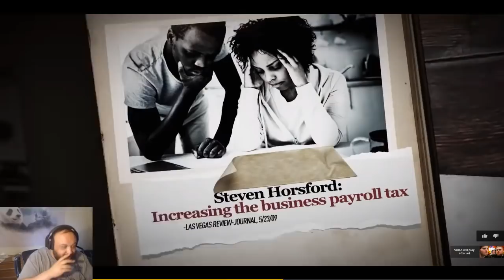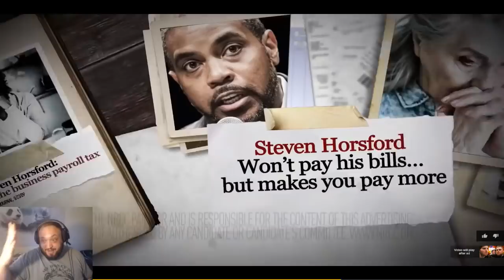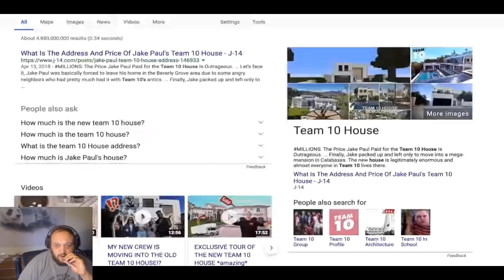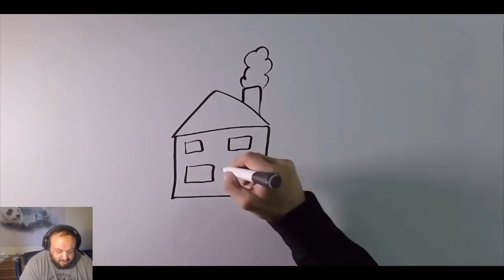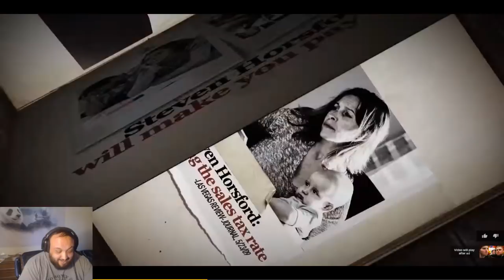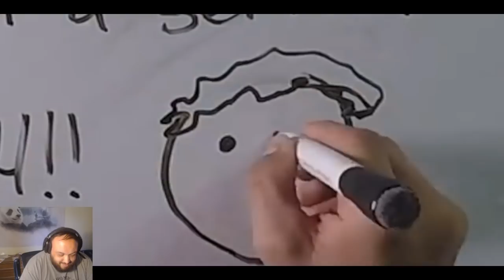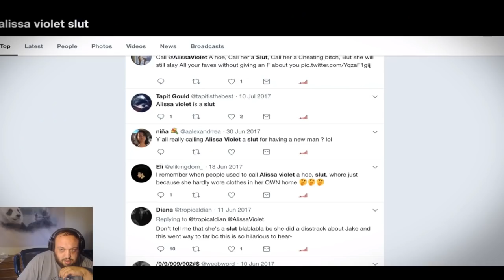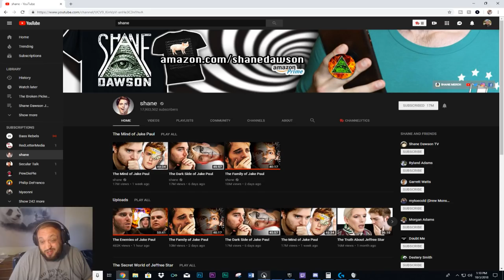The Enemies of Jake Paul Reaction & Review(Shane Dawson/Nick Crompton The Mind of Jake Paul Part 6)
Shane Dawson just released The Enemies of Jake Paul featuring Nick Crompton formerly of team 10. This is my live review and reaction from the Twitch stream. Nick Crompton sheds a lot of light on the Martinez twins, Alissa violet, Jake Paul and Logan paul in this interview. Nick Crompton discusses why he left team 10 as well. The Mind of Jake Paul part 4 was interesting. My main concern now is if Kati Morton is going to do something unethical in the next episoe. The Enemies of Jake Paul left of hanging, but my reaction at the end really leaves me wondering. Will Shane Dawson really do this? Was Nick Crompton telling the truth? Who knows!